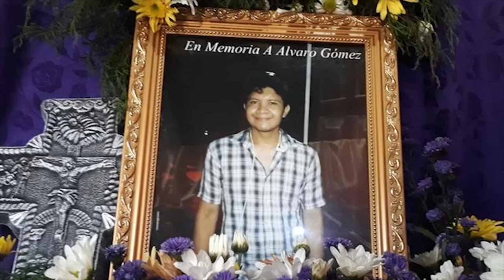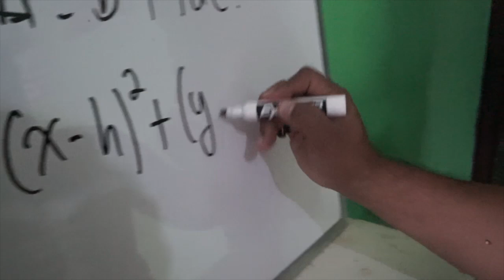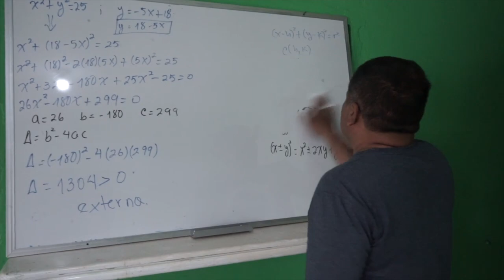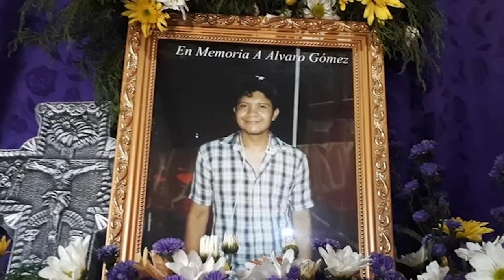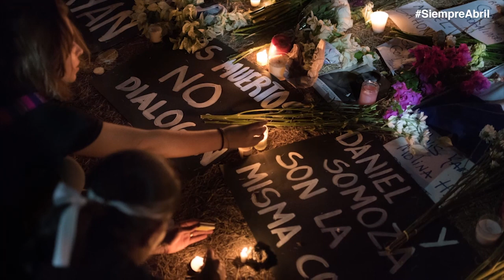Álvaro Gómez, el monimboseño: El mejor homenaje es la justicia y no repetición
El profesor Álvaro Gómez, es ex oficial del Ejército Popular Sandinista, y veterano de guerra, y a quien la dictadura de Daniel Ortega le asesinó a su hijo de 23 años el 21 de abril del 2018, con un disparo de arma de guerra, cerca del mercado de artesanías en Masaya.